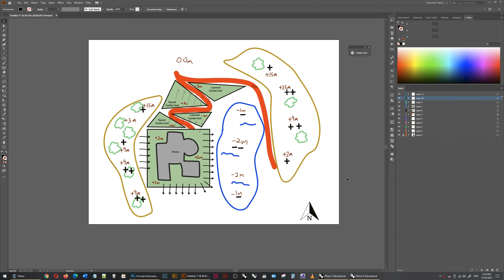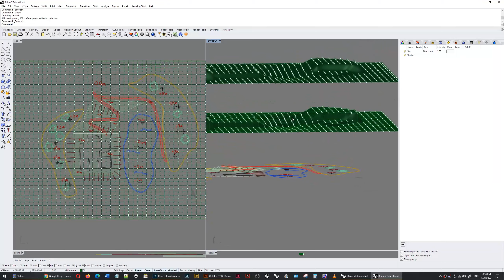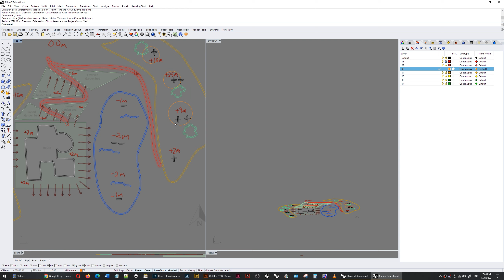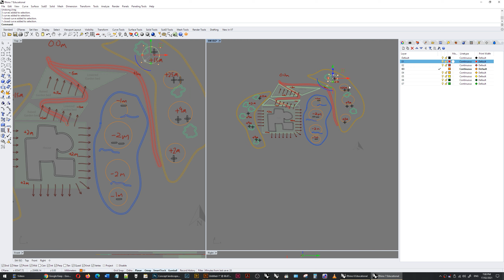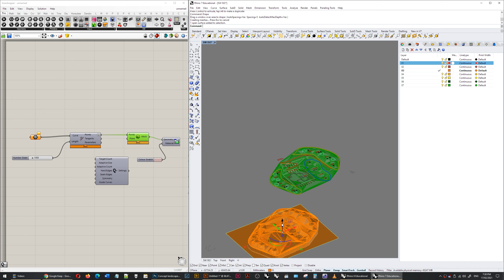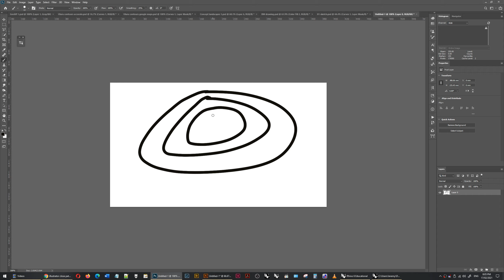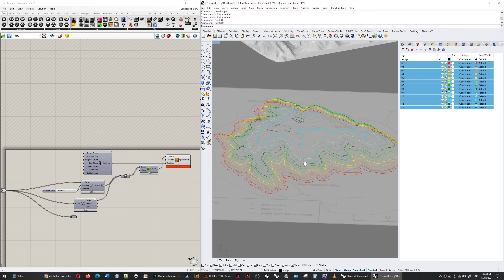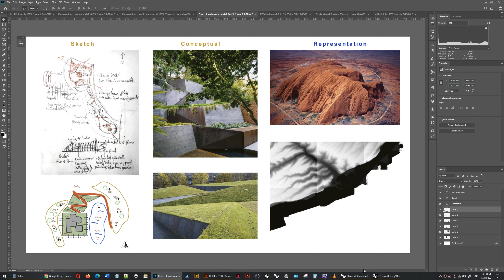Making Accurate Landscapes (DTMs) | Rhino 7 & Grasshopper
This video explores methods to turn design data into 3D landscapes within Rhino 7 and Grasshopper. This is useful for both visualisation of ideas or measurement of landscape elements.